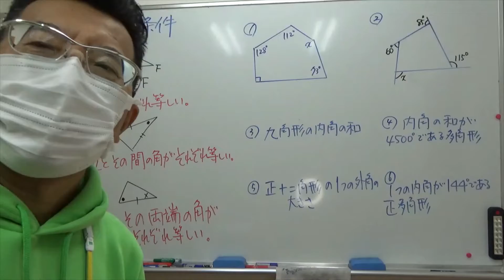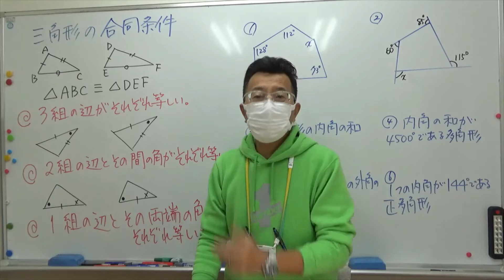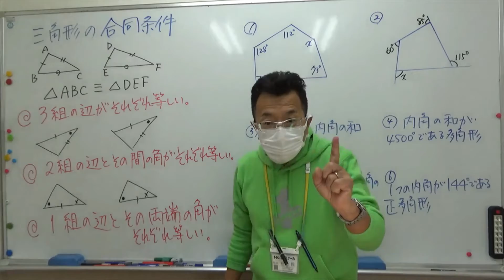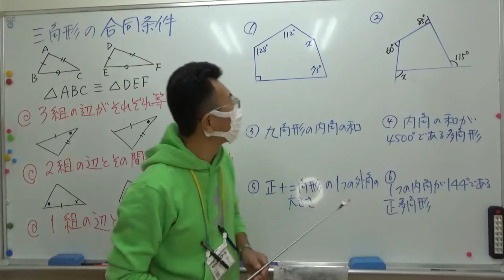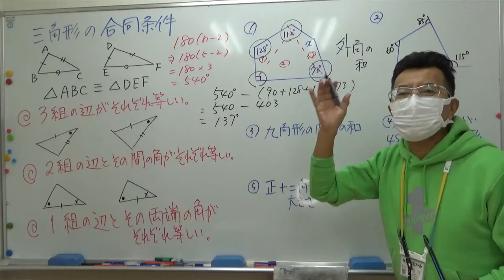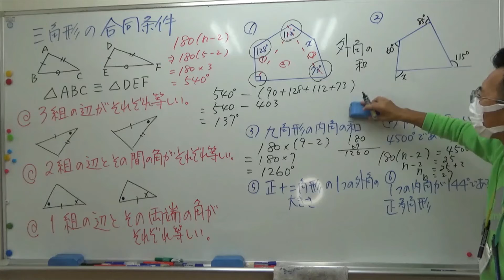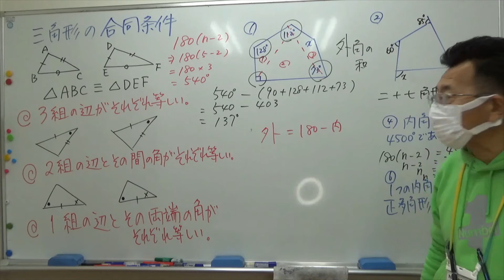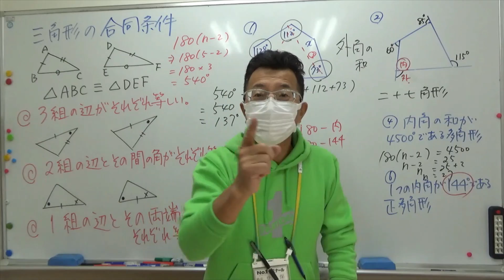ナンバーワンゼミナール 中2数学 三角形の合同条件・多角形の角2021年10月19日